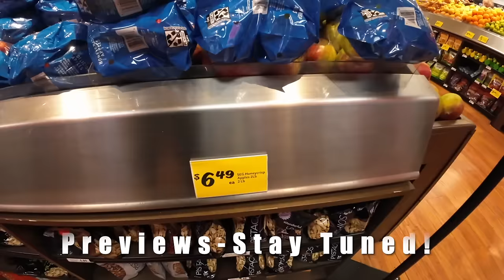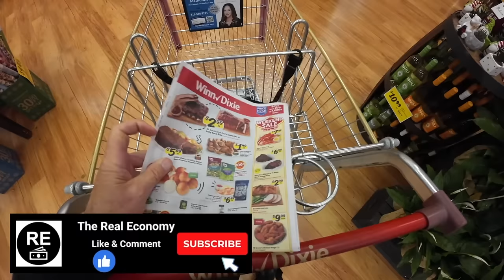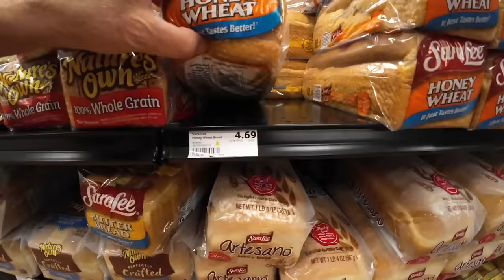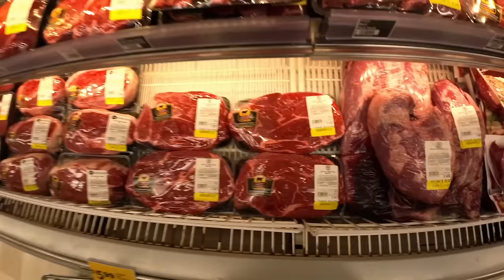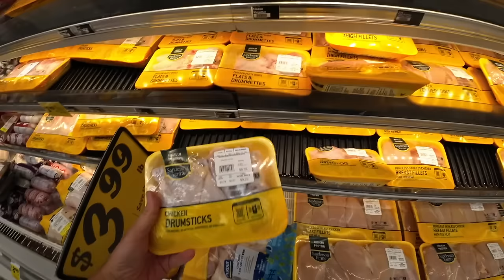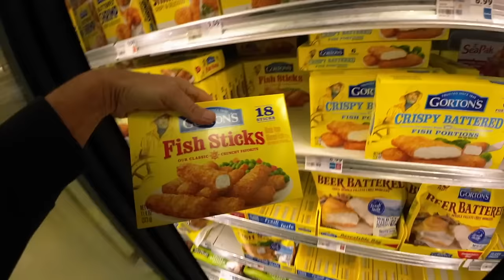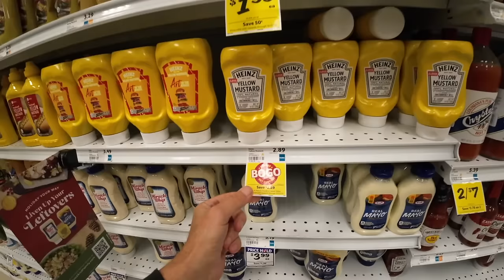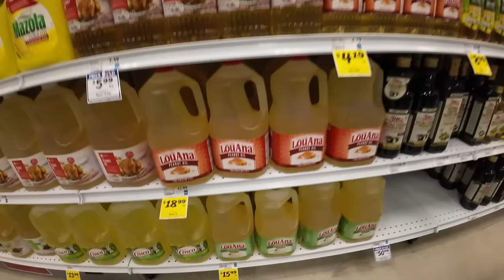HIGH INFLATION & INSANE FOOD PRICES KEEP INCREASING!!! GOING BROKE BUYING FOOD!!! Food Shopping Vlog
INFLATION 7 HIGH PRICED FOOD KEEPS RISING!!! AMERICANS GOING BROKE BUYING FOOD!!

Scott